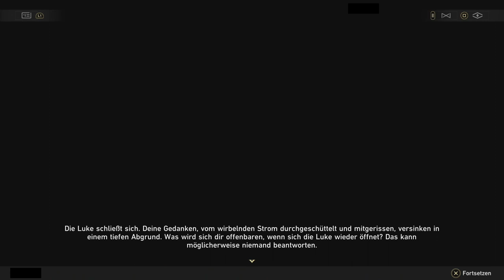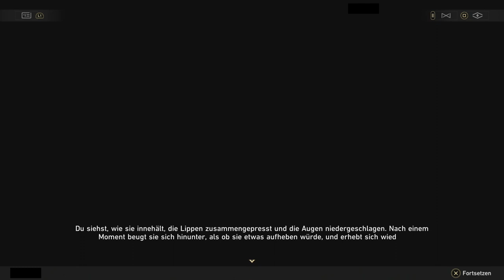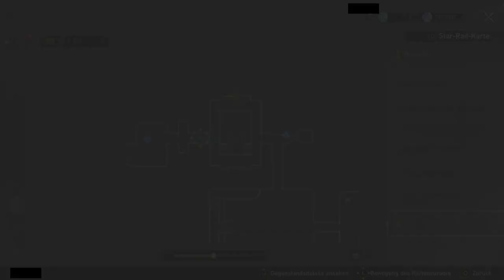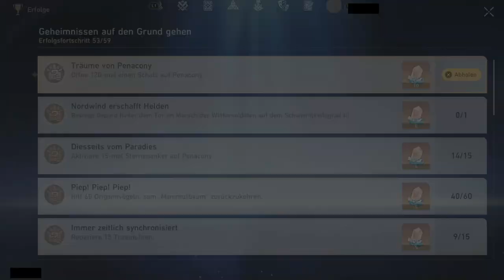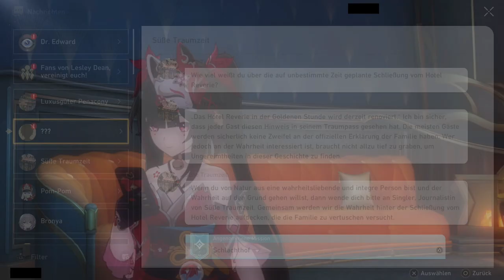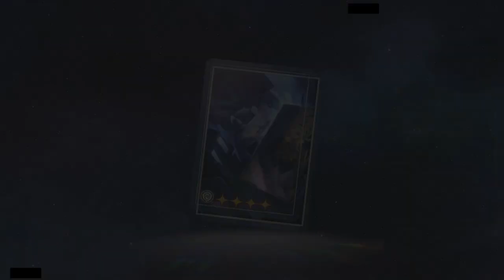WER IST DER MÖRDER? [HONKAI STAR RAIL]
Warte...welcher Mord?